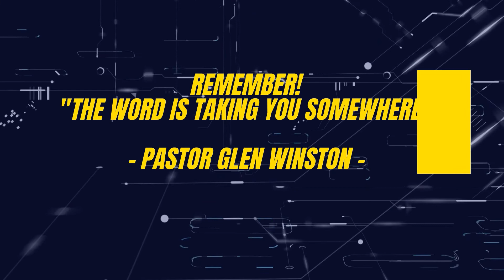"Give Glory To The Lord" Jeremiah 13:14-16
Sunday Word With Pastor Glen Winston.